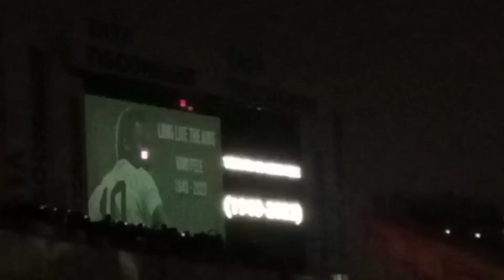Live From Eden Gardens | Laser show | 2nd ODI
Live From Eden Gardens | Laser show | 2nd ODI | india yt youtube ‎@sandipvickyvlogs

SandipVickyVlogs